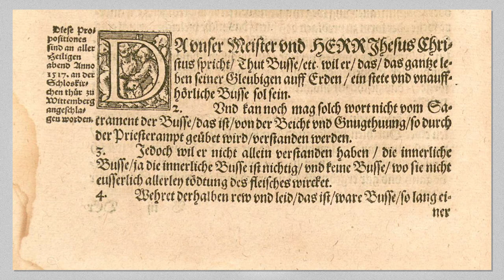O QUE FOI A REFORMA PROTESTANTE? | Entrevista com o P. Dr. Emilio Voigt - IECLB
O dia 31 de outubro é considerado o Dia da Reforma. Mas o que significa esse data? Para saber mais sobre essa e outras questões, assista a entrevista com o Pastor Dr. Emilio Voigt, assessor teológico da Presidência da IECLB.